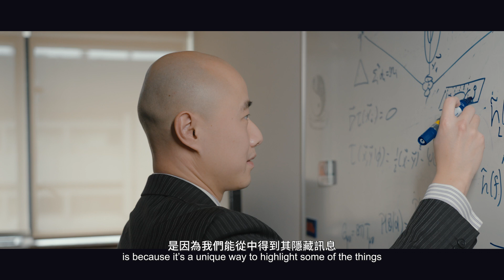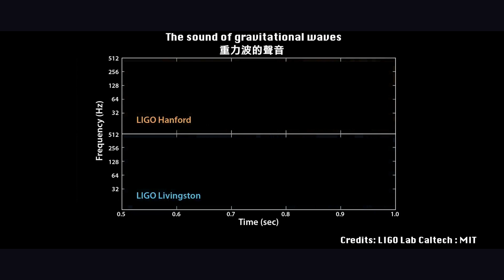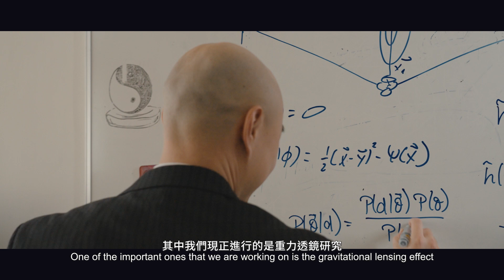中大研究改變世界 ─ 打開認識宇宙的新視窗 | Opening a new window to understanding the universe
【中大研究改變世界 ─ 打開認識宇宙的新視窗】
「宇宙 的95%是黑暗的，不會發光，是現代 物理學 面臨的重大挑戰。」中大物理系副教授黎冠峰說。黎教授在發現 重力波 上貢獻良多，他說：「當我們抬頭仰望穹蒼，只能看見一片黑暗。或許能看到其現象，卻未能看清其本體。」

黎教授與Hannuksela Otto Akseli教授一同帶領中大重力波研究小組，揭示和詮釋重力波的隱藏訊息，打開認識宇宙的新視窗。

【CUHKResearchChangingtheworld ─ Opening a new window to understanding the universe】
“One of the grand challenges in modern physics is that 95% of the universe is dark, meaning that it doesn’t emit light,” says Professor Tjonnie Li from CUHK’s Department of Physics who has made significant contributions to the discovery of gravitational waves. “It is problematic because when we look up at the sky, nothing is visible. We see the effect, but not the universe itself.”

Professor Li, who heads the CUHK gravitational-wave research group with Professor Hannuksela Otto Akseli, strives to uncover and interpret signals from gravitational waves that can open a new window to understanding the universe.